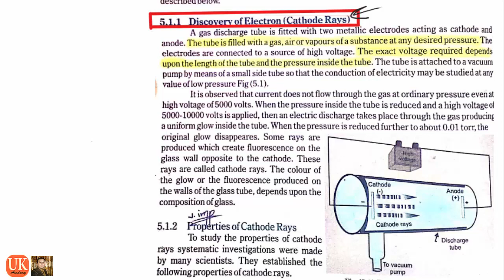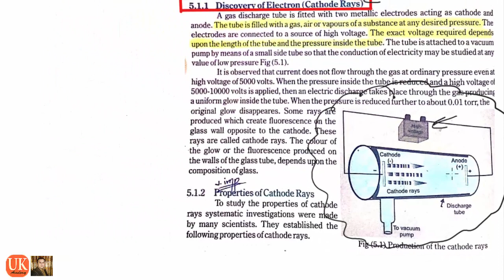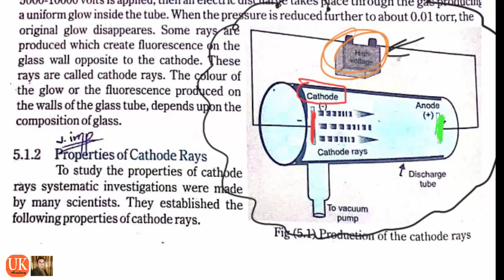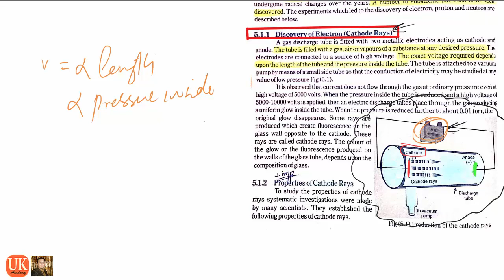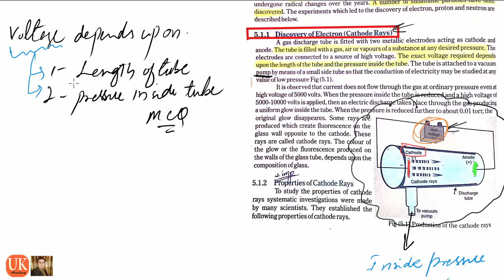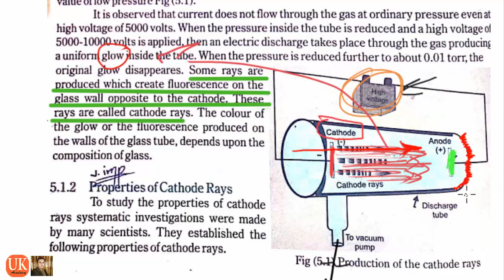Discovery of cathode rays | Discharge Tube | FSc Chapter 5 | Lecture#2 | Urdu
It is a second part of atomic structure from chapter 5 of 1st year class F.Sc. Syllabus is adopted from PUNJAB TEXT BOOK BOARD.
It is educational content with lecture based series. A Student from F.Sc can get benefit.